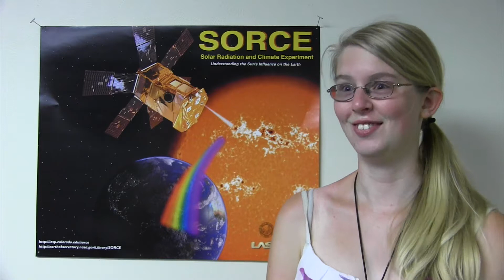Living Away from Home (REU Program)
Leaving home for the summer can be difficult but you will be living and working with other REU students in a wonderful environment. Boulder and the surrounding area offer many activities for the city- and wilderness-lover alike.